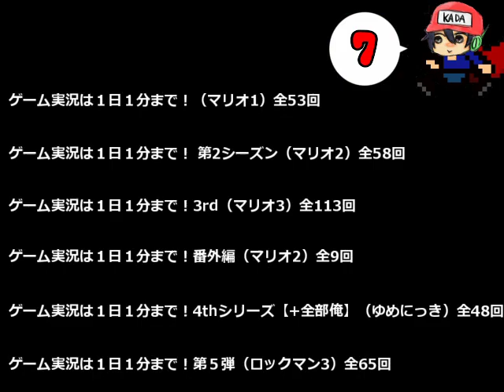ゲーム実況は１日１分まで！10DEATH 296（最終回）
1分実況シリーズ第10弾「I WANNA BE THE GUY」実況プレイPart296、最終回です！